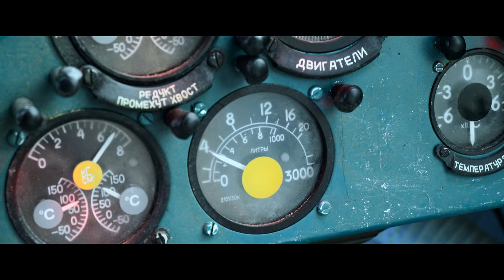How women can rule the world. How women become heroes.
After a schism breaks up the Avengers, S.H.I.E.L.D. targets BLACK WIDOW for arrest. As Natasha Romanoff goes underground to hide, she's contacted by Yelena, an important person from her past. Learning she has unfinished business, Natasha reunites with former colleagues to take down a nefarious enemy.